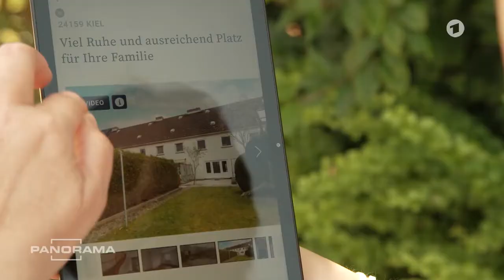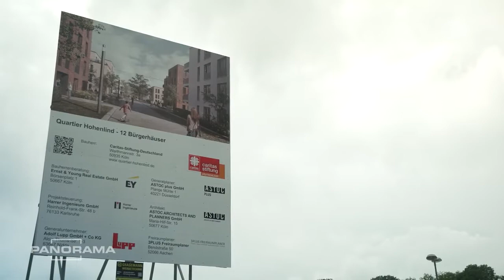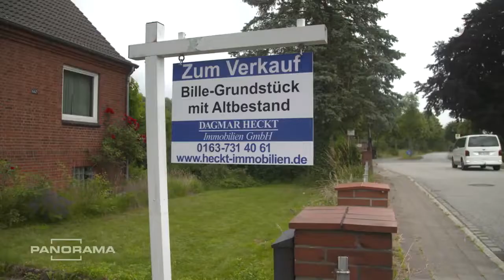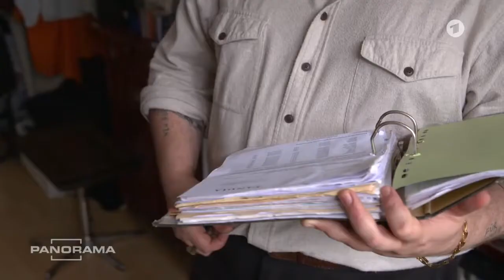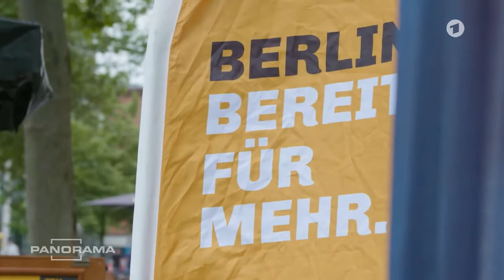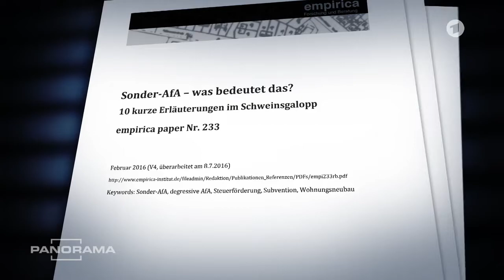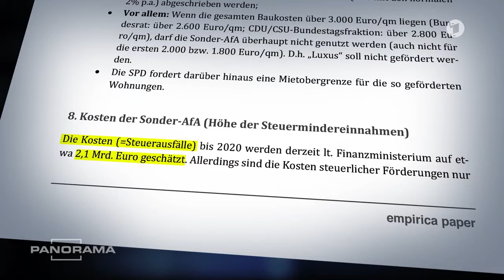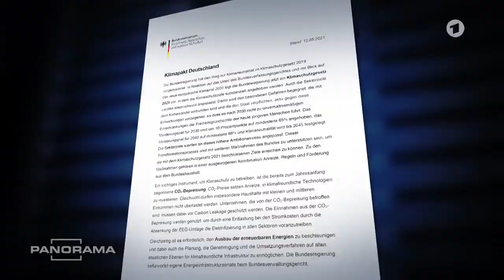Kampf um Wohnraum Die unmögliche Aufgabe der Politik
Während Mieten und Immobilienpreise immer weiter steigen, kennt die Politik keine andere Antwort als "Bauen, Bauen, Bauen". Und auch das Hauptinstrument der Union für mehr Wohnungsneubau wirkt eher wie ein sinnloses Steuergeschenk: Selbst der CDU-Großspender und Bauunternehmer Christoph Gröner nennt die Sonderabschreibung für bezahlbaren Wohnraum (die so genannte "Sonder-Afa"), wirkungslos. "Dadurch wird keine einzige neue Wohnung mehr gebaut", sagt der Unternehmer im Interview: "Das kann man ausschließen, würde ich behaupten." So wird aus dem Instrument ein lukratives Geschenk.

Mieten und Immobilienpreise steigen, Wohnen wird immer teurer. Was tut die Politik, um dem sinnvoll entgegen zu wirken?

Steuergeschenke für eine boomende Branche

Dabei bekommt die CDU von der Immobilienbranche mehr Spenden als alle anderen Parteien. Allein Gröner spendete vergangenes Jahr 800.000 Euro. Der Bauunternehmer sagt, er verbinde damit keine Forderungen, er unterstütze lediglich das schwächelnde bürgerliche Lager in Berlin: "Ich würde das Gleiche für die SPD tun, wenn sie in Berlin bei fünf Prozent stehen würde. Wir brauchen eine starke Sozialdemokratie."

Bauen, Bauen, Bauen

"Ich schäme mich null komma null für Unterstützung", sagt Kai Wegner, Spitzenkandidat der Berliner CDU. Um die Wohnungskrise zu bewältigen, müssten alle Parteien an einen Tisch - auch die Immobilienwirtschaft. Käuflich wirke seine Partei dadurch nicht, meint der Spitzenkandidat. Und kündigt an, nicht nur mehr bauen zu wollen, sondern mit dem "Berliner Wohngeld" mehr einkommensschwachen Haushalten eine Mietwohnung im Zentrum zu ermöglichen. Aber auch dieses Geld würde letztendlich in die Taschen der Haus- und Wohnungseigentümer fließen.

"Bauen, Bauen, Bauen" - das ist auch die Forderung des Immobilienverbands "Haus und Grund". Konrad Adenauer, Präsident des Verbands in Rheinland-Westfalen, sagt: "Wenn das Brot knapp würde oder der Kaffee, würden wir sagen: Wir müssen mehr produzieren, mehr Brotbacken, mehr Kaffee rösten. Und wenn Gebäude fehlen, müssen wir eben mehr bauen." Das sei doch ganz klar.
(Allerdings möchte er auf keinen Fall, dass Wohnblöcke in Gegenden der Villen gebaut werden. Die Trennung von Wohnen und Wohnregalen muss eingehalten werden. SCHEINHEILIG)
"Einfamilienhaus-Verbot"

Tatsächlich wird in vielen Städten nicht nur zu wenig gebaut, sondern oft auch das Falsche. Deshalb wollen Politiker jetzt gegensteuern: "Sie können entscheiden: Weise ich Einfamilienhäuser in neuen Bebauungsplänen aus oder Geschosswohnungsbau?", erklärt Michael Werner-Boelz, Bezirksamtsleiter von Hamburg Nord. Bezirke könnten im Geschosswohnungsbau "deutlich mehr Menschen ein Dach über dem Kopf anbieten als in Einfamilienhäusern."

In Hamburg Nord werden deshalb keine Einfamilienhäuser mehr in neuen Bebauungsplänen ausgewiesen. Der Beschluss brachte den grünen Bezirksamtsleiter bundesweit in die Schlagzeilen, inklusive Shitstorm und Morddrohungen. Dabei habe er nur laut gesagt, was eine Binsenweisheit sei, so der Bezirksamtsleiter, denn alle Kommunen oder Großstädte hätten eigentlich das gleiche Problem: "Wie schaffen wir es vor dem Hintergrund der begrenzten Ressource Boden, für immer mehr Menschen Wohnraum zu schaffen?"

Die "Sonder-Afa" ist eine befristete Abschreibungsmöglichkeit beim Mietwohnungsbau, faktisch also eine Subvention. Sie soll Bauherren Steuererleichterungen bringen, wenn sie bezahlbare Mietwohnungen bauen. Das Instrument hat die Union bereits in der Großen Koalition durchgesetzt. CDU und CSU wollen das Programm verlängern. Man hoffe dadurch auf eine Belebung des Wohnungsbaus, heißt es in ihrem Wahlprogramm. Die Kosten dafür liegen je nach Schätzung zwischen 450 Millionen Euro und 2,1 Milliarden Euro durch Steuermindereinnahmen.

Wahlkampfgeschenke an die CDU?

Experten, etwa vom Institut Empirica, bezweifelten schon bei der Einführung die Wirksamkeit des Instrumentes. Christoph Gröner sagt, er habe dadurch keine einzige Wohnung mehr gebaut: "Der Staat macht viele Dinge, die viel kosten und nichts bringen."

CDU-Generalsekretär Paul Ziemiak widerspricht: Man mache niemandem Wahlgeschenke, sagte er auf das Thema angesprochen: "Wir wollen, dass möglichst viele neue Wohnungen entstehen. Und das ist nicht eine Maßnahme, sondern das sind ganz viele Maßnahmen." Das Wohnungsbaupaket der Union aus dieser Legislaturperiode sei ein "sehr großer Erfolg" gewesen.